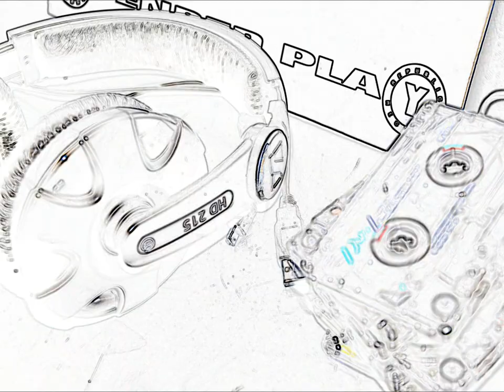Forgemasters - Track with no name & Red Seal - Upturn.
Other downloadable mixes by me

Forgemasters - Track with no name & Red Seal - Upturn. Couple of other tracks mixed in as well.